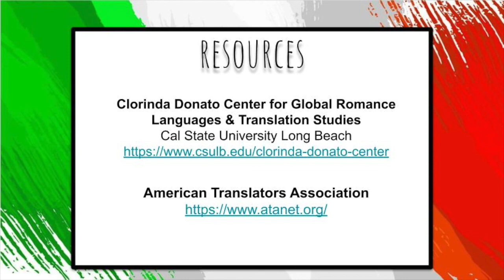ITALIAN & TRANSLATION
Professor Giulia Togato from Cal State University Long Beach is interviewed about Italian and a Career in the Translation Services. Professor Togato currently teaches translation within the Minor in Translation offered by the Donato Center and conducts psycholinguistic research on translation and bilingualism in her laboratory at the Romance, German, Russian Languages and Literatures Department at CSULB.